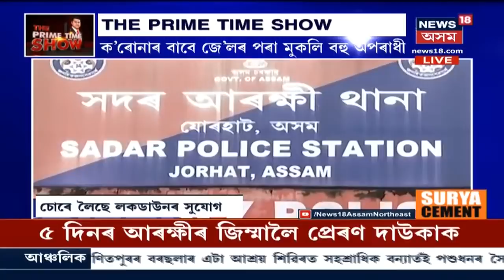The Prime Time Show : Dhubriত ২১ দিনৰ বাবে বৃদ্ধি কৰা হৈছে Lockdown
17 July 2020 : Coronaৰ সংক্ৰমণৰ প্ৰতি লক্ষ্য ৰাখি ইয়াৰ ৰোধৰ বাবে Dhubri প্ৰশাসনে ২১ দিনৰ বাবে পুনৰ ঘোষণা কৰে Lockdown । জনতাৰ সুৰক্ষাৰ বাবে এই সিদ্ধান্ত প্ৰশাসনৰ। সকলোৰে পৰা সহযোগীতাৰ আহ্বান Dhubri প্ৰশাসনৰ।